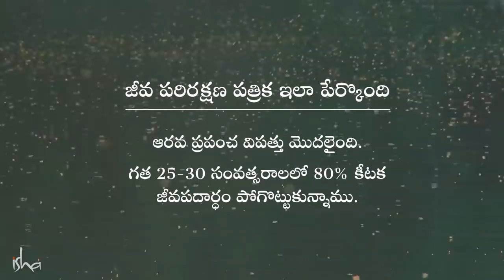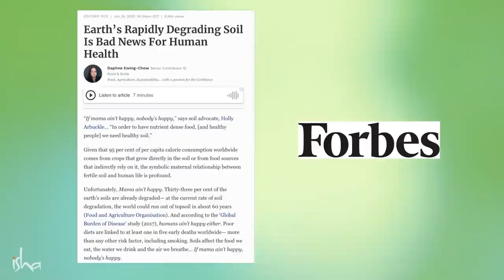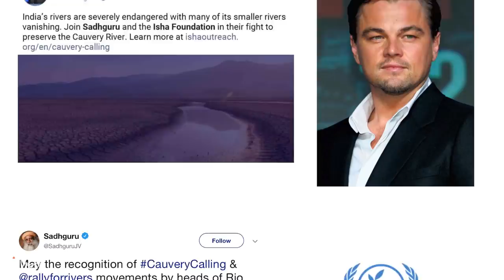నేల అంతరించిపోతోంది - ఇది వాస్తవం | ConsciousPlanet SaveSoil WorldSoilDay | Sadhguru Telugu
మన నేల పట్ల, ప్రపంచం పట్ల ఎరుకతో వ్యవహారించేందుకు చేపట్టిన విశ్వవ్యాప్త ఉద్యమమే ‘కాన్సియస్ ప్లానెట్’ (Conscious Planet). నేలనీ, పర్యావరణాన్నీ పునరుజ్జీవింప చేయడానికి ప్రభుత్వాలు సరికొత్త పాలసీ తేవాలని తమ దేశ పౌరులు ఆకాంక్షిస్తున్నట్లు, అన్ని దేశాల ప్రభుత్వాలకి తెలియజేయాలన్నదే ఈ ఉద్యమం ఉద్దేశం.

ఇందుకు 300 కోట్ల మంది ప్రజల సహకారం పొంది, తదనంతరం వారు ఈ ఉద్యమానికి మద్దతు తెలిపేందుకు వీలుగా, సద్గురు ఒక్కరే 24 దేశాల గుండా, దాదాపు 30 వేల కోలోమీటర్ల మేర బైక్ నడుపుకుంటూ వెళ్లనున్నారు.

ఈ ఉద్యమం లండన్‍లో ప్రారంభమయి, దక్షిణ భారతదేశంలో ముగుస్తుంది. ఇక్కడే సద్గురు చేపట్టిన ‘కావేరి కాలింగ్’ ప్రాజెక్టు ద్వారా నేలనీ, కావేరి నదినీ పునరుజ్జీవింప చేయడానికి, లక్షా ఏడు వేలమంది రైతులు 5 కోట్లకి పైగా మొక్కలు నాటారు.

పర్యావరణ సమస్యలు ఎన్నికల సమస్యలుగా మారాలంటే, ప్రజల్లో చైతన్యం తీసుకొని రావడం ఎంతో ముఖ్యం. అప్పుడే ప్రభుత్వాలు కొత్త పాలసీలు తీసుకొచ్చి, పర్యావరణ సమస్యలకి ప్రత్యేకంగా బడ్జెట్ కేటాయించే అవకాశం ఉంటుంది. ఇలా చేస్తేనే సమతుల్య అభివృద్ధిని సాధించగలం. మరిన్ని వివరాలకు ConsciousPlanet.org లోకి వెళ్ళండి.